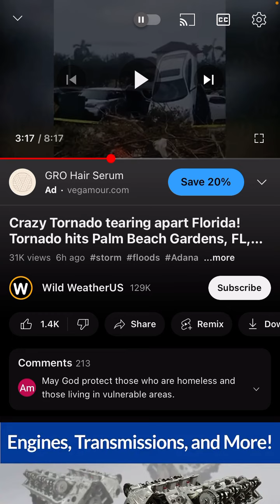They say there was a tornado in Palm Beach Gardens but I’d have to see it to believe it